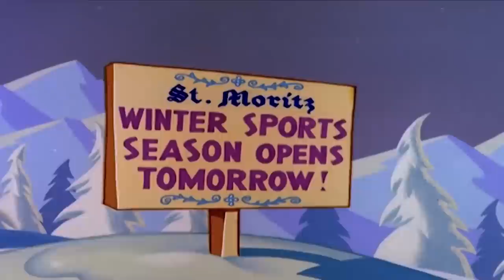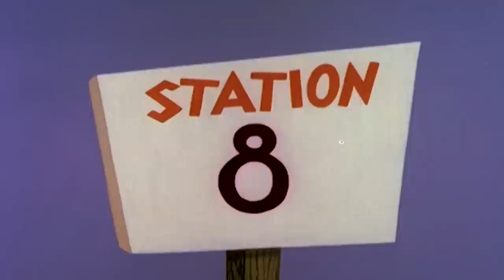Chilly Willy Full Episodes 🐧St. Moritz Blitz 🐧Chilly Willy old cartoon 🐧Videos for Kids